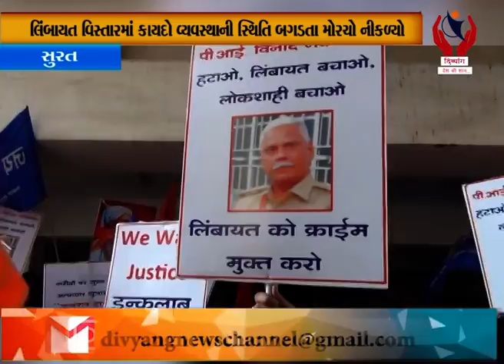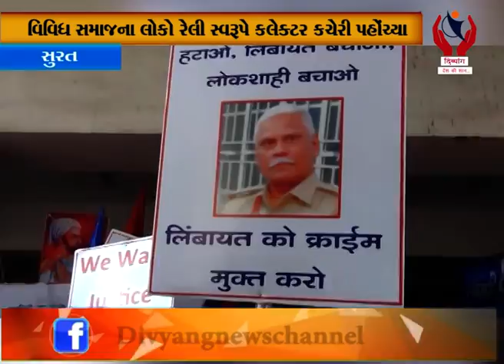Surat l લિંબાયત વિસ્તારમાં કાયદો વ્યવસ્થાની સ્થિતિ બગડતા મોરચો નીકળ્યો l Divyang News